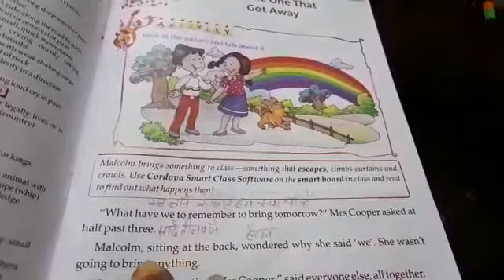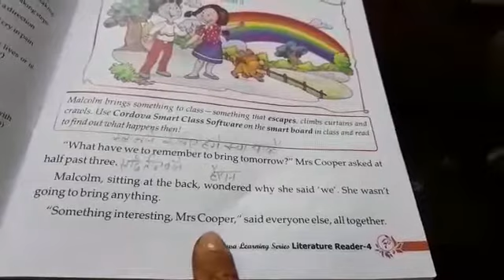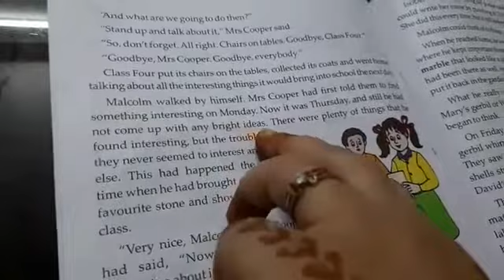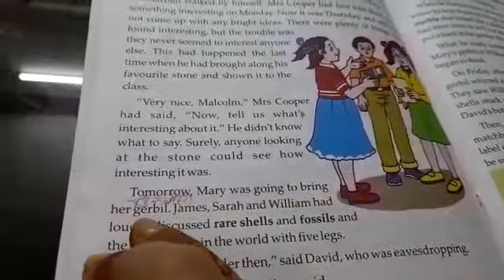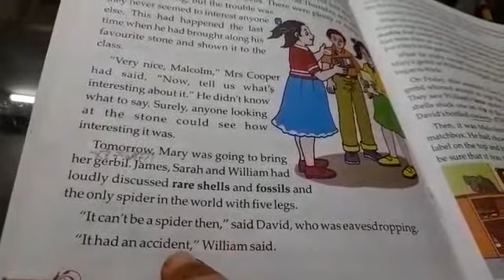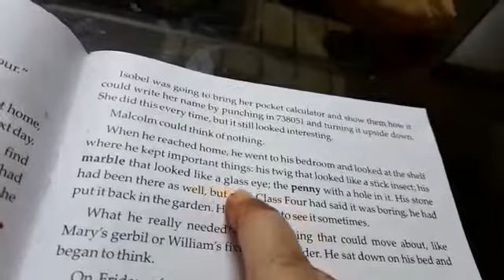Class - 4th (English)